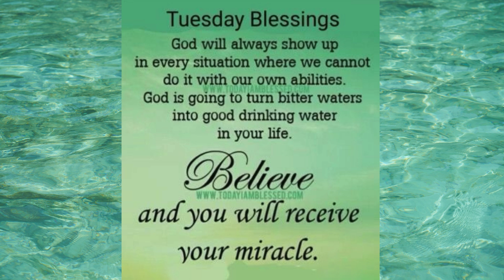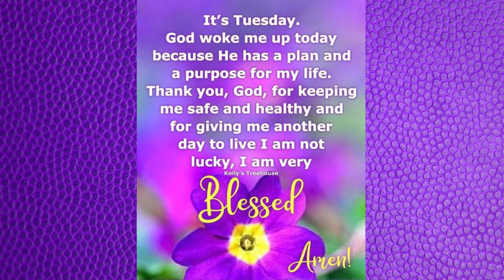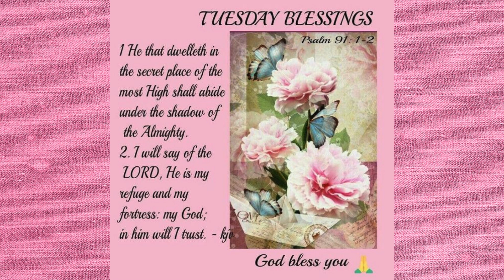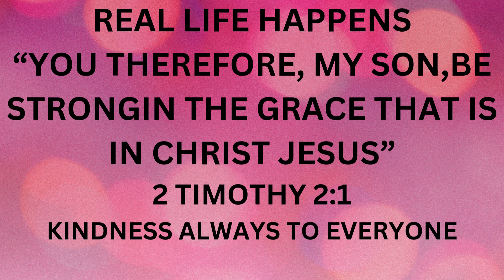BE THANKFUL FOR EVERYTHING GOD HAS GAVE YOU.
HAPPY TUESDAY, MAY THE LORD BLESS YOU AND KEEP YOU THIS DAY. LOVE TO ALL